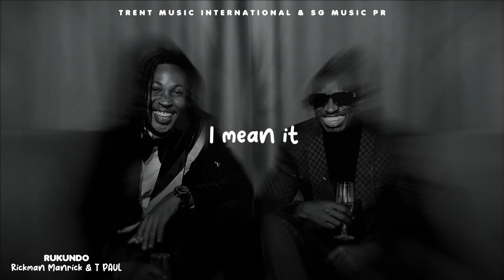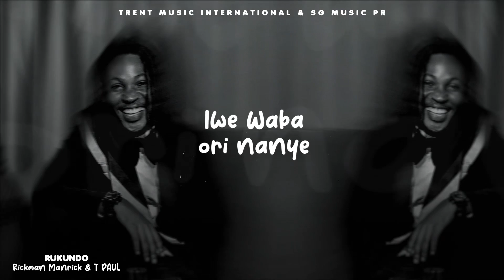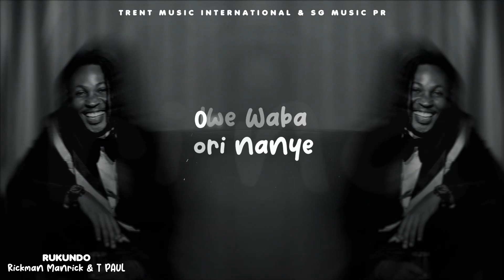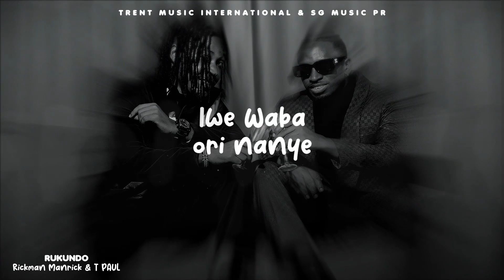Rukundo - Rickman Manrick X Tpaul ( official Lyrics video )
Rickman and Tpaul bring out the best description of the word love ( Rukundo ) with all the fundamentals that come with it. A beautiful song for beautiful people. Rickman would love to dedicate this song to the people of western Uganda and to all lovers of the world .

Produced by JKay Alpha
Lyrics video by Nymy Media
Written by Tpaul Kakoba boy aka Talemwa Paul and Rickman Manrick aka Derrick Ddungu

Yours truly
 Rickman Manrick